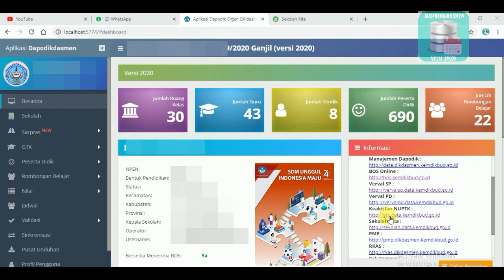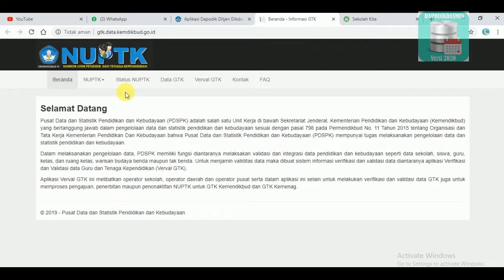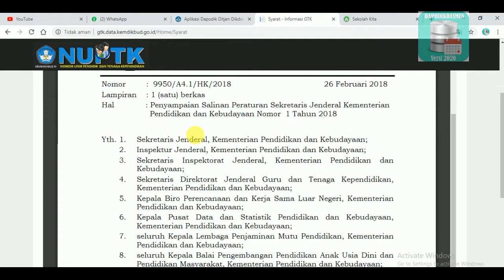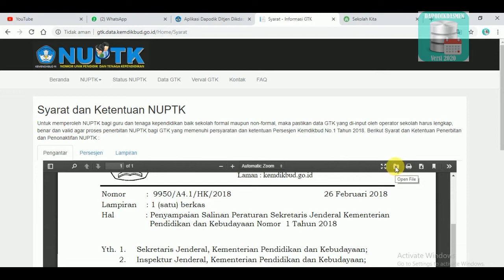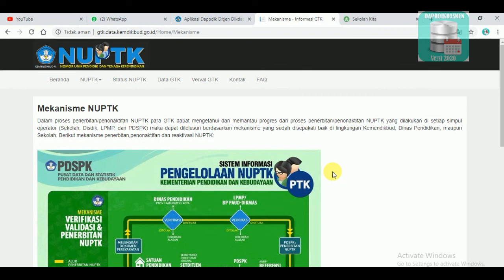CARA CEK STATUS KEAKTIFAN NUPTK (Nomer Unik Pendidik dan Tenaga Kependidikan)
Berikut video tentang bagaimana cara mengecek Status ke Aktifan NUPTK (Nomer Unik Pendidikan dan Tenaga Kependidikan).

Status NUPTK bagi seorang GTK Kemendikbud/Kemenag dapat ditelusuri berdasarkan nomor NUPTK. Arsip NUPTK yang ditampilkan ini merupakan hasil rekonsiliasi data NUPTK terbitan sistem NUPTK generasi-generasi sebelumnya dengan sistem NUPTK generasi PADAMU NEGERI. Untuk menelusuri status NUPTK anda, silakan isi nomor NUPTK pada kolom tersedia.